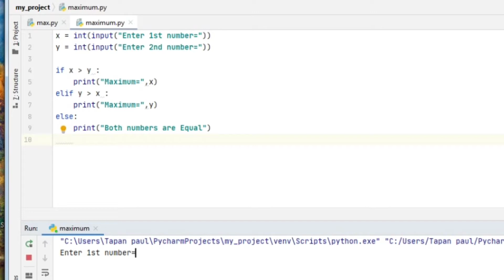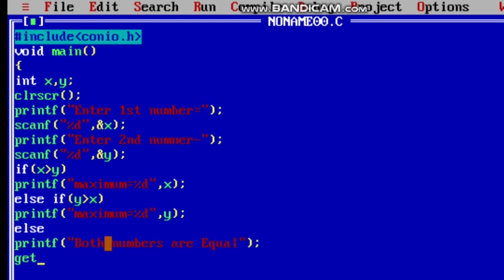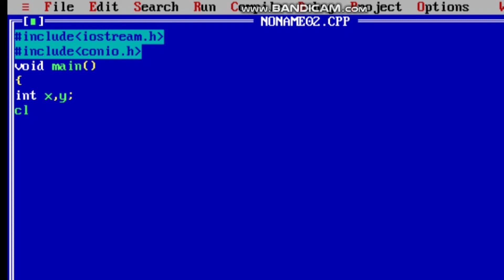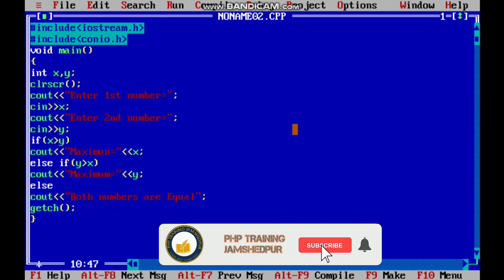Program Maximum Amongs Two Numbers In Python,C & C++ All in one video ll Python ll C Program ll C++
Programming Video Maximum Amongs Two Numbers in Python, C and C++.
Python programming video
C Programming Video
C++ Programming Video

C Programming Video
C Programming easy steps video
How to write c Programming

Python Programming Video
Python Programming easy steps video
How to write Python Programming
What is Python Programming?
Python easy method programming
How to learn python programming?